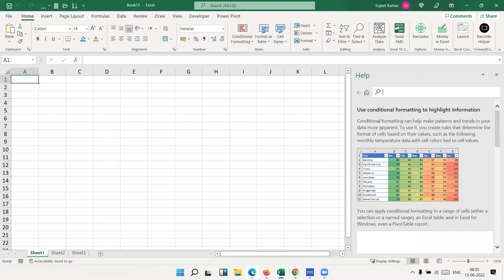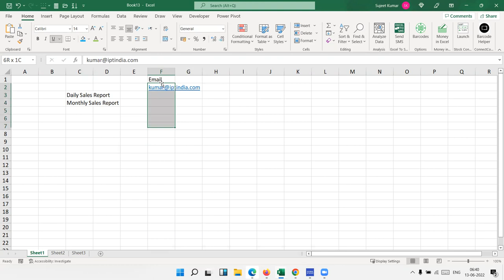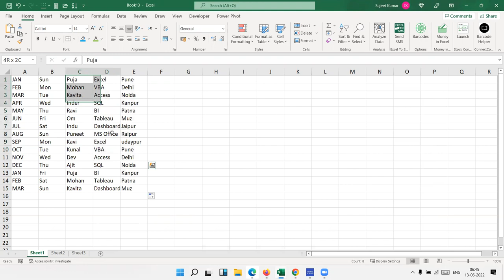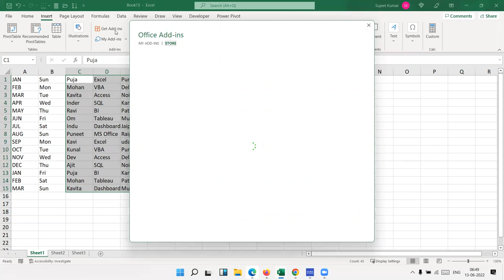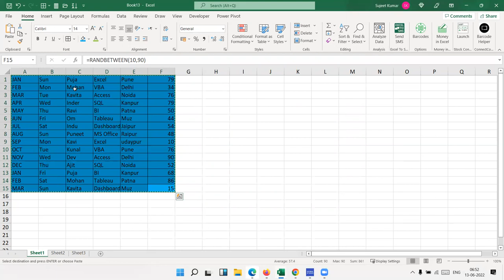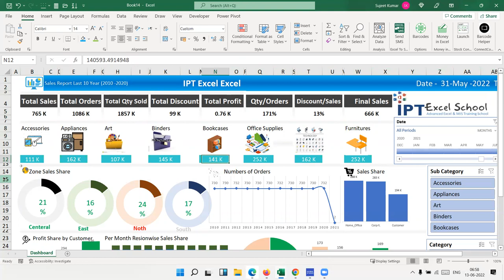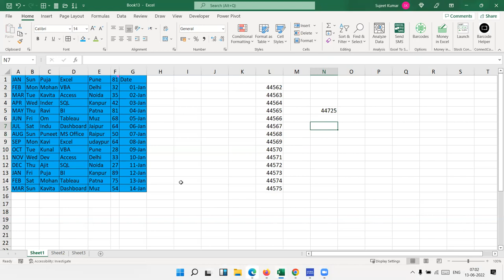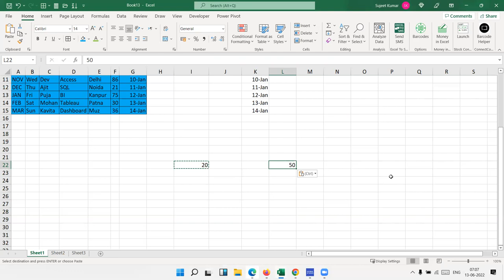Advanced Excel Training | Excel Tutorial | IPT Excel School